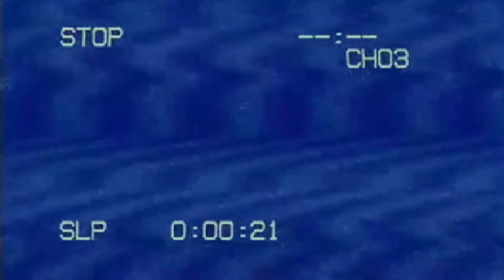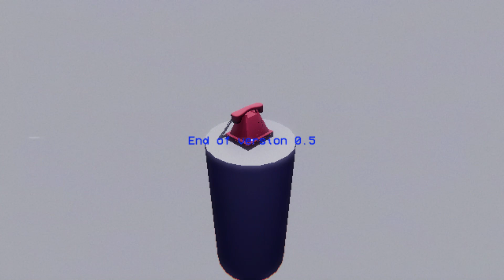Movie Night v0.5 with queen faith 89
Author Adalberto Gonzalez